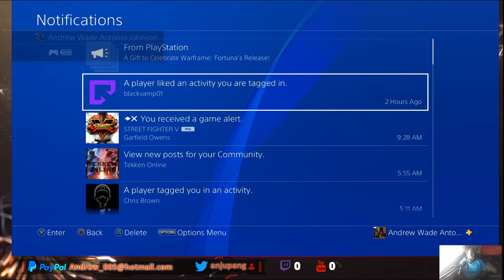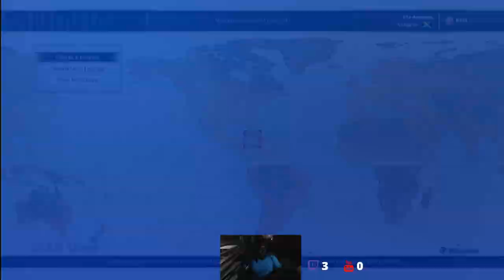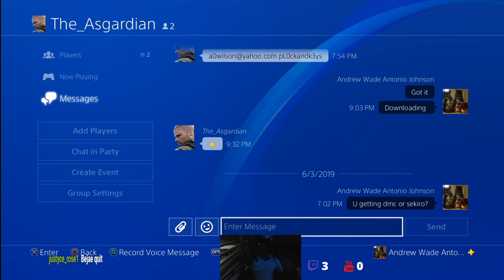Andrew Johnson Live Stream